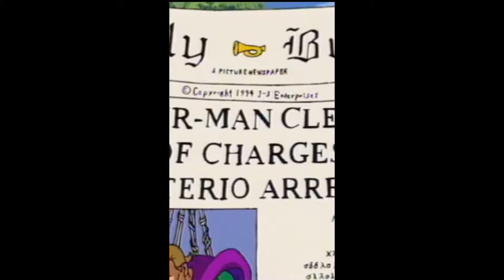Cartoon Style - Ability To Hypnotize Female - SPIDERMAN No Way Home